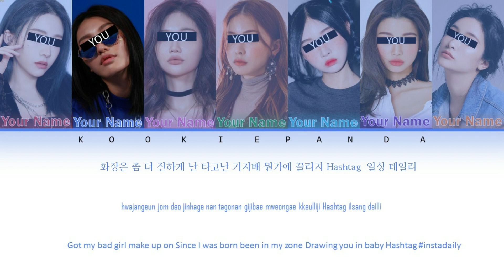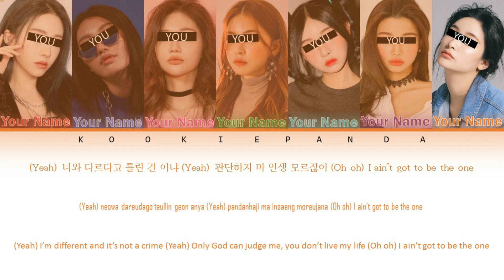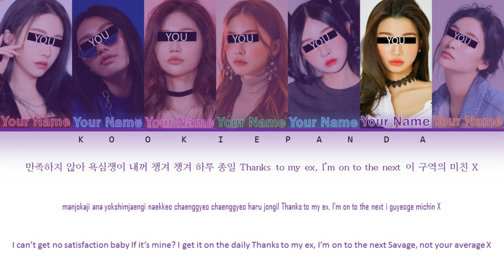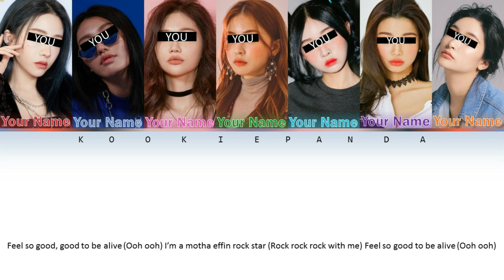[YOUR GIRL GROUP] What Type of X by Jessi [7 Members ver] (Color Coded Lyrics Han|Rom|Eng)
All Rights Administered by PNation

Information/Informacion
Song: What type of x
Artist: Jessie
Album: What Type of X (?)

Line distribution:
Red: 21.2 seconds
Blue: 20.9 seconds
Pink: 20.7 seconds
Green: 23.7 seconds
Light Blue: 21.7 seconds
Purple: 20.2 seconds
Orange: 25 seconds